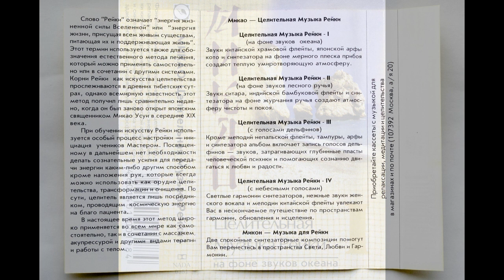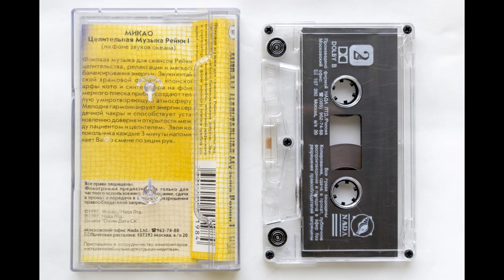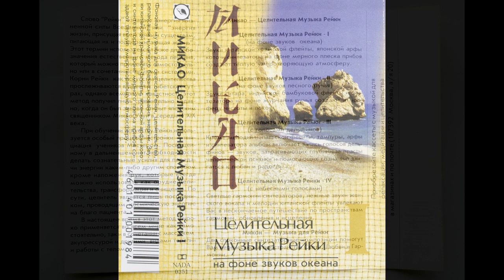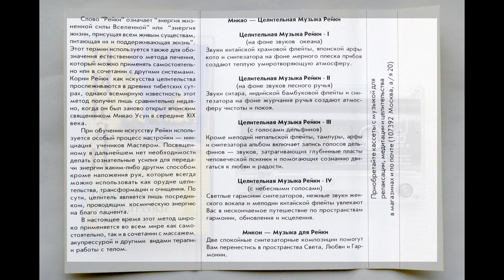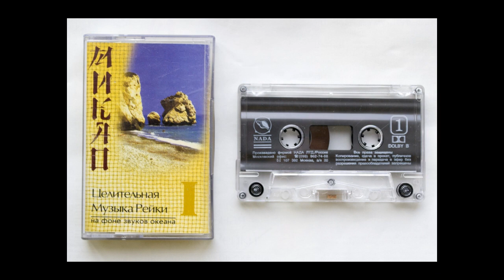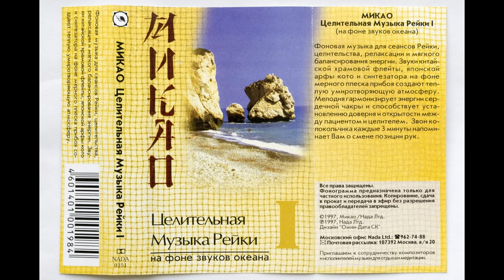Микао (Mikao) ~ Целительная Музыка Рейки (1997) (Reiki Healing Music) • [cassette rip] • [new age]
I couldn't find much info about this artist as Mikao Usui is name of the creator of Reiki healing practice who died in 1926. the music here is overlaid with ocean waves and has a gentle delayed bell sound which is repeated every 3 minute in order to measure time in Reiki healing sessions. still pretty good cassette musically, reminding some works of William Aura and Aeoliah.